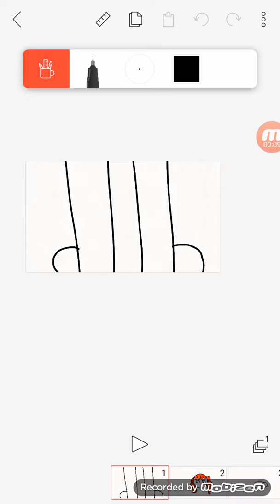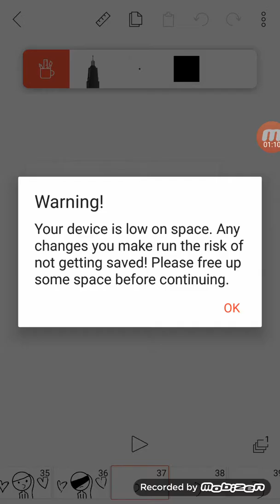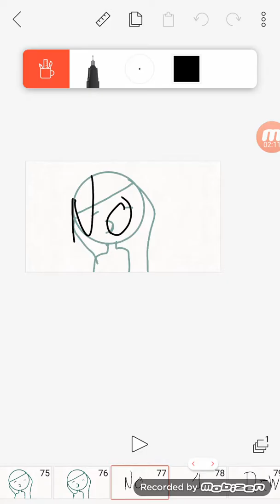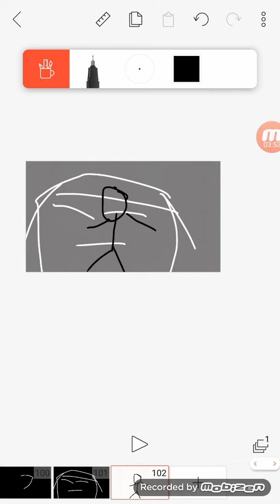My R _Animatic